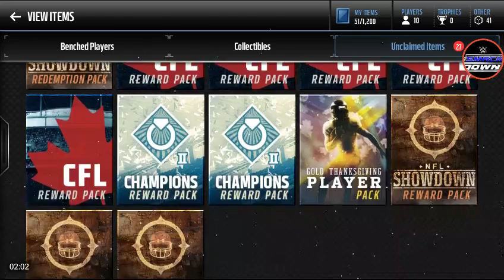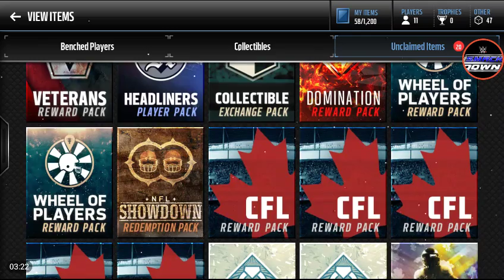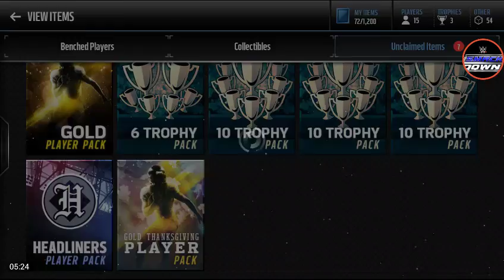Headliners,gold,gold thanksgiving player pack/s+more|Madden mobile 17|Disclaimer no trophy packs